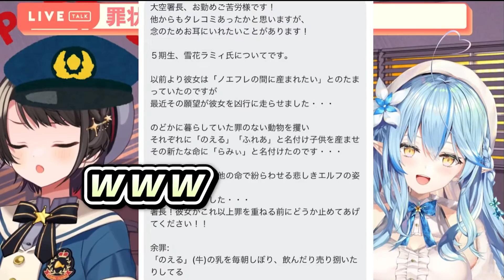【Vtuber中字】國際榨乳大盜雪花菈米！你的罪刑就由我４８６揭發！【雪花菈米/大空昴/雪花ラミィ/大空スバル/Hololive/ホロライブ】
翻譯有錯誤的部分還請指正